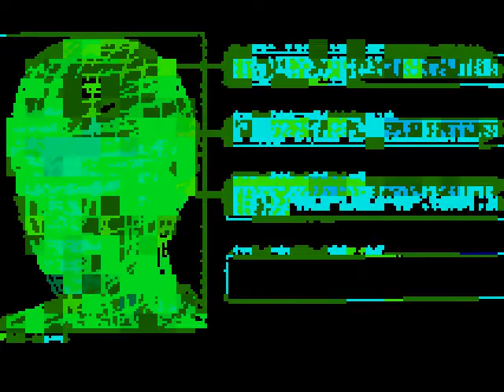Max Capacity: X1079 (loop ms1).avi